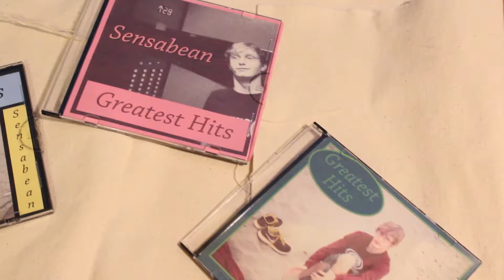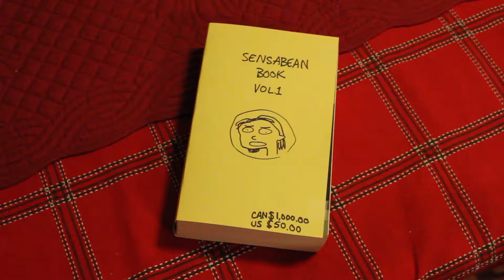The Second to Last Video of the Season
Airplanes by B.o.B feat. Hayley Williams
Forever by Drake feat. Kanye West, Lil Wayne, & Eminem
Rolling in the Deep by Adele
Down with the Sickness by Disturbed
Rum is the Reason by Toby Keith
Against the Wind by Bob Seger

The background images were from the internet.